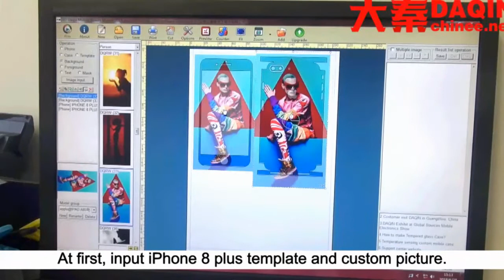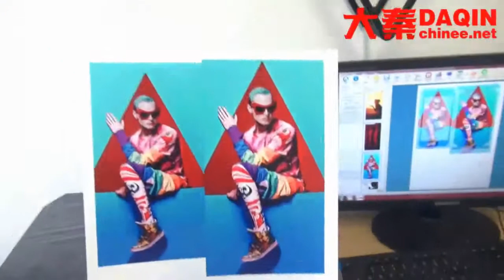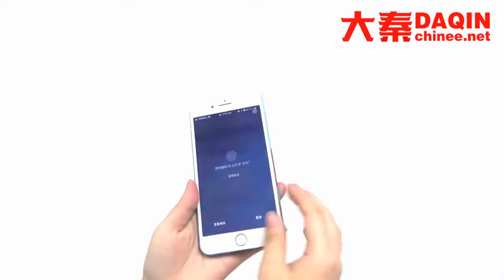Burundi mobile skin printing paper